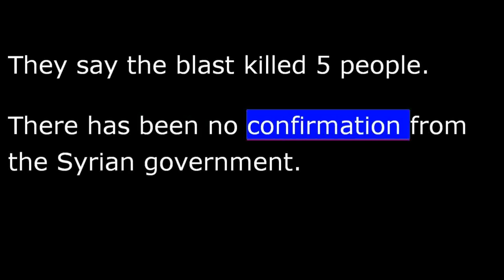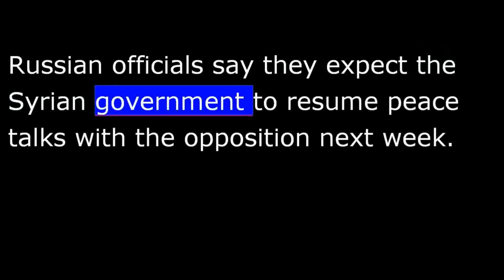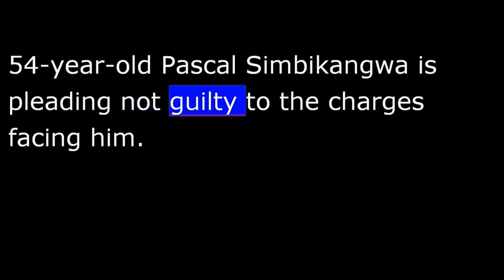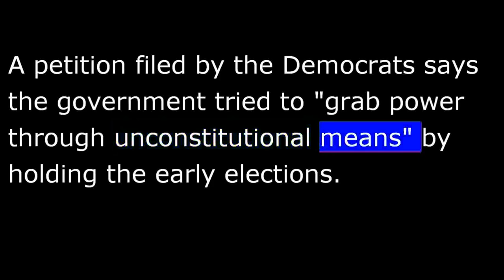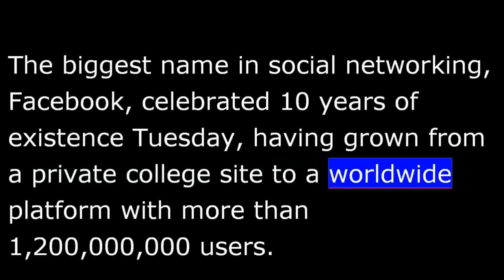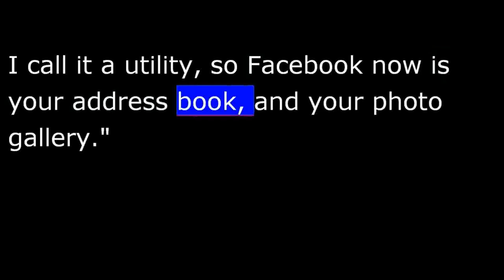VOA news for Wednesday, February 5th, 2014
From Washington, this is VOA news.  More Syrian airstrikes rock Aleppo.  France opens its 1st genocide trial.  I'm Ray Kouguell reporting from Washington.
Syrian activist groups say the government renewed air raids over the northern city of Aleppo Tuesday following Monday airstrikes that left about 30 people dead.
Opposition groups say a mosque that was being used as a school was among the buildings hit by an explosive device described as a barrel bomb.  They say the blast killed 5 people.
There has been no confirmation from the Syrian government.
Meanwhile, Russia's Foreign Minister Sergei Lavrov hosted Syrian National Coalition President Ahmad Jarba for a meeting in Moscow Tuesday.
Russian officials say they expect the Syrian government to resume peace talks with the opposition next week.
The Afghan Taliban denies reports it's been talking with the Afghan government.
The New York Times says President Hamid Karzai's government has been engaged in secret contacts with the Taliban without the involvement of the United States.
In an interview with VOA News, the Taliban spokesman said the claims were "baseless and made up by the Afghan government."
Preliminary peace talks in Islamabad between the Pakistani government and the Pakistani Taliban have been delayed after the government failed to show up for the meeting Tuesday.
A member of the government's delegation said it was still waiting for a clarification on who was on the Taliban negotiating team.
France opened its 1st genocide trial Tuesday.
A former Rwandan army officer is facing charges of complicity in genocide and crimes against humanity.
Lisa Bryant reports from Paris.
54-year-old Pascal Simbikangwa is pleading not guilty to the charges facing him.
The former army captain, who appeared at the trial's opening on Tuesday, is accused of supplying weapons and instructions and also supervising roadblocks established by Hutu militant during Rwanda's 1994 genocide that killed up to !800,000 people in just 100 days.
Simbikangwa rose in the ranks of power under the former Hutu regime of President Juvenal Habyarimana.  Habyarimana's death in a plane crash unleashed the mass killings against ethnic Tutsis and moderate Hutus.
Lisa Bryant, Paris.
Thailand's opposition is moving ahead with legal challenges to last Sunday's election, which failed to resolve a months-long political standoff.
The opposition Democrat Party, which boycotted the polls, asked the Constitutional Court Tuesday to disband the ruling Pheu Thai party.
A petition filed by the Democrats says the government tried to "grab power through unconstitutional means" by holding the early elections.
Protesters are vowing to keep up pressure on Prime Minister Yingluck Shinawatra to resign.
The number of cancer cases worldwide is expected to surge by !57% during the next 2 decades.  A new World Health Organization report predicts what it calls a "human disaster," with increasing cancer rates disproportionately affecting developing countries.    Faiza Elmasry has details.
The WHO World Cancer Report says global cancer cases will rise from an estimated !14,000,000 this year to !22,000,000 annually within the next 20 years.  The annual cancer deaths are also expected to increase from !8,200,000 to !13,000,000 a year.
According to Dr. Bernard Stewart, who co-edited the report, developing countries are to bear most of the increase: "The low and middle-income countries often have poor clinical services.  So cancers are not diagnosed till they're at a late stage.  And so the survival of cancer patients is much worse in these countries."
Faiza Elmasry, VOA news.
The biggest name in social networking, Facebook, celebrated 10 years of existence Tuesday, having grown from a private college site to a worldwide platform with more than !1,200,000,000 users.
Karen North is a social media professor at University of Southern California and describes how Facebook is being used today: "Now it's sort of lost its place as a hangout, but it's gained incredible status as a utility.  I call it a utility, so Facebook now is your address book, and your photo gallery."
Experts say the major challenge for the social networking site is keeping the interest of its youngest users, who are moving on to newer technologies.
10 of the world's biggest drug companies-- normally the most competitive of rivals-- are joining with U.S. health experts in an unusual new effort to develop treatments for major diseases.
It calls for the group to spend !$230,000,000 over the next 5 years looking for cures for Alzheimer's, type 2 diabetes, rheumatoid arthritis and lupus.
I'm Ray Kouguell, VOA news.  More at voanews.com.